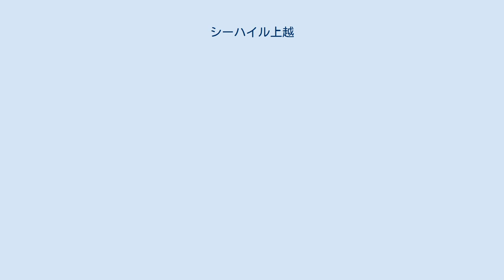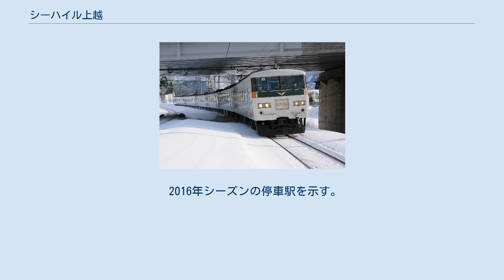シーハイル上越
シーハイル上越（シーハイルじょうえつ）は、かつて東日本旅客鉄道（JR東日本）が1月下旬から2月下旬に高崎線・上越線で運行していた臨時快速列車である。
 新潟県の中越地区にあるスキー場へ向かうウィンタースポーツ客向けの列車で、毎年1月から2月にかけて設定されていた。
全車指定席の編成で、グリーン車は連結していない。
かつては自由席車両もあったが、2015年シーズンをもって終了した。
 2016年シーズンを最後に廃止され、以降は運転されていない。
 2015年-2016年シーズンは1月23日 - 2月21日の毎土・日曜日に大宮駅 - 石打駅間を1往復運行していた。
 かつてはより多くの系統があり、2003年にはシーハイル上越とあわせ「シーハイル湯沢中里」（熊谷駅 - 越後湯沢駅間運転）および両毛線佐野駅を起点とする「シーハイル両毛」（佐野駅 - 石打駅間運転）などが運行された。
 2016年シーズンの停車駅を示す。
 2013年までは183系で運転されていた 2002年までは165系または115系、2003年から2013年までは183系、2014年から2016年までは大宮総合車両センター所属の185系200番台が使用されていた。
 2017年2月4日の1日限り、団体列車として上尾駅 - 越後湯沢駅間1往復で189系による復活運行が行われた。